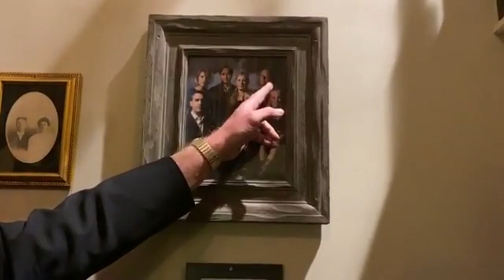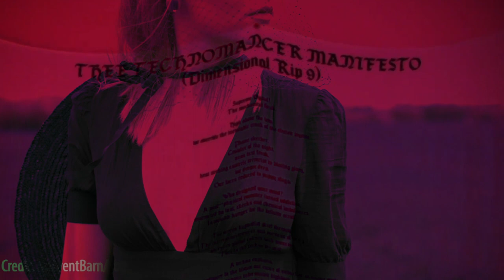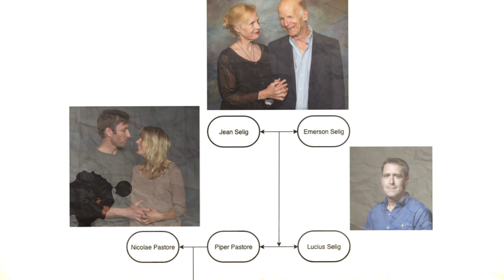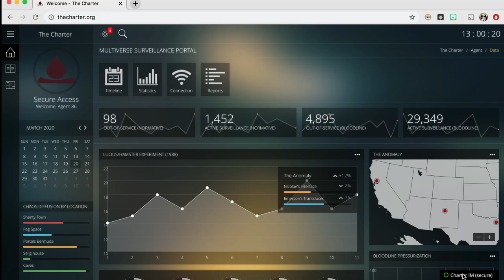Who is the "Teen Girl?" Mystery bedroom at Meow Wolf's House of Eternal Return EXPLAINED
I'm so happy that @meowwolf Santa Fe has REOPENED! So let's talk about the infamous Teen Girl Room, a room I am positive they would not replace before I could finish a video about it. [insert crying smile emoji here]

We've got three possible fan theories on what exactly this room is supposed to mean. So let's reacquaint ourselves with our favorite interdimensional family, the Selig-Pastores!

Since our last video, OMEGA MART is also open now!